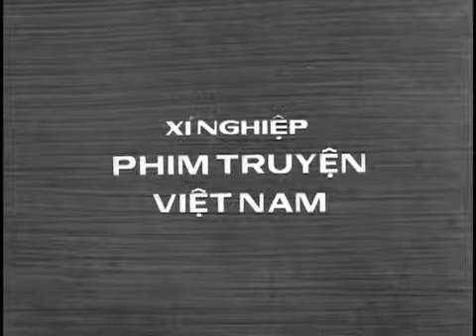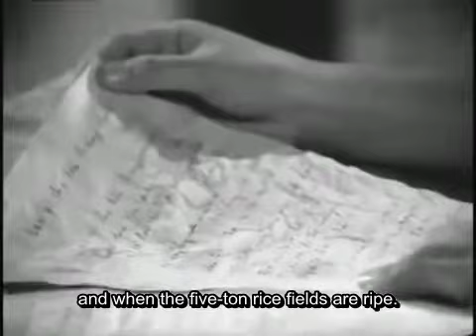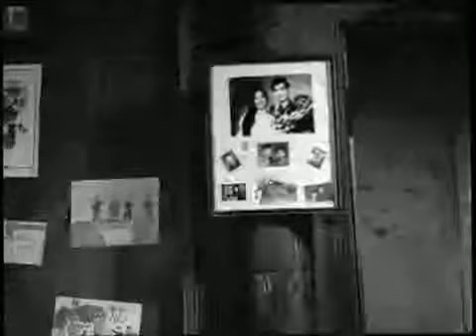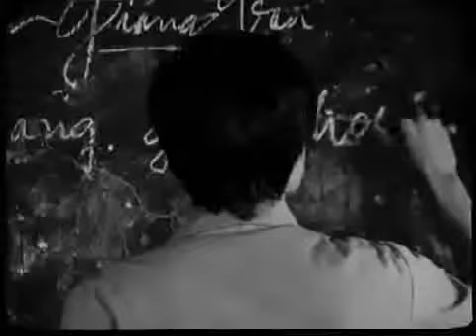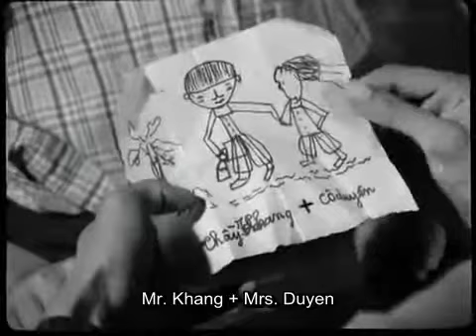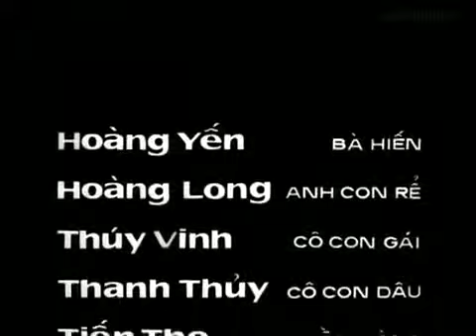Best War Movie - When the Tenth Month Come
Duyen - The girl receives news of her husband lost in the battlefield.
Duyen faces a daily struggle to care for her young son and her weakened father-in-law, while keeping secret the fact.
WHEN THE TENTH MONTH COME
➤ Director: Dang Nhat Minh
➤ Cast: Le Van, Nguyen Huu Muoi, Dang Luu Viet Bao, Lai Phu Cuong

Vietnamese films include many genres: romance, war, comedy, psychology, ...